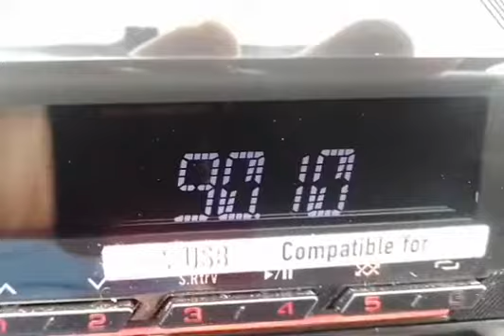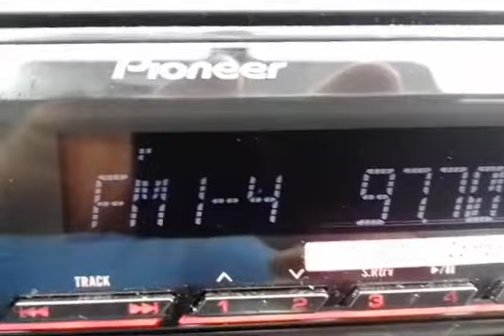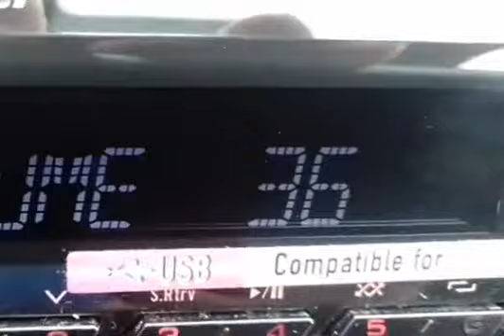DX Tropo 8-5-22